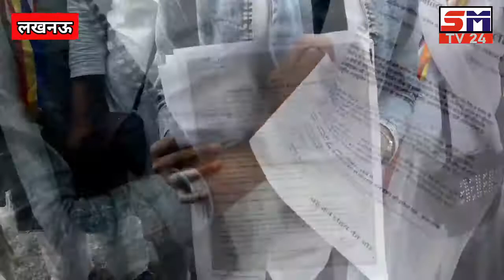DM परमीशन से प्रदर्शन करती महिला कमान्डरो पर शासन की बर्बरता/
DM परमीशन से प्रदर्शन करती महिला कमान्डरो पर शासन की बर्बरता/ Governance vandalism on women commanders of Lakshy